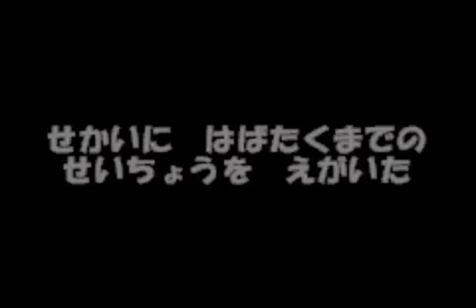爆熱ドッジボールファイターズ「決勝戦ブラックウォリアーズ」【920kun】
2001年にアトラスから発売されたドッジボールゲーム。熱血高校ドッジボール部のパワーアップ作品だ。

必殺スクリューで好きなタイミングで必殺技を出したり、ダッシュマンで選手をダッシュさせてジャンプさせたりなど新たな操作が追加されている。必殺パスでパスから直接必殺シュートを出せるのもいい。
この動画では、ラスボス戦、ブラックウォリアーズの試合をお届けする。